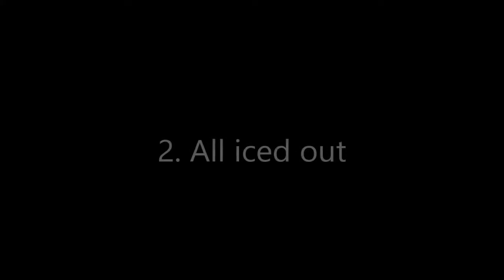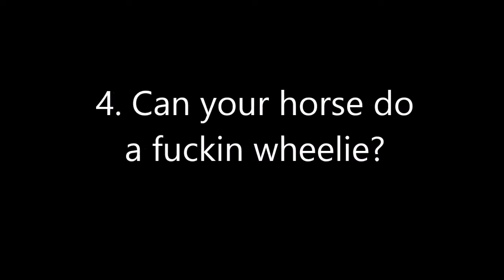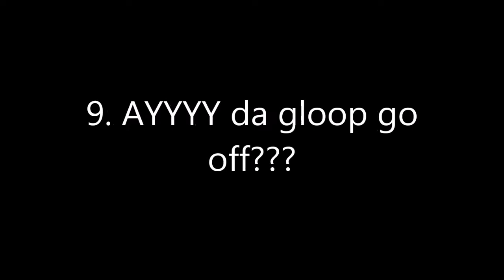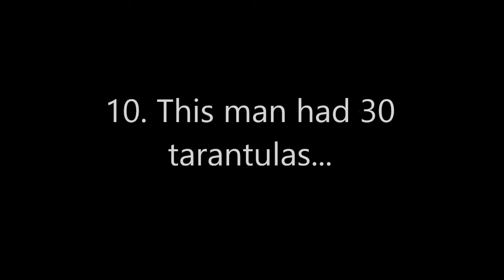Top 10 Jonathan Davis Moments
top 10 jonathan davis moments for all the jonathan davis lovers